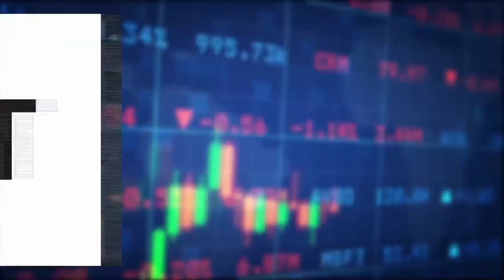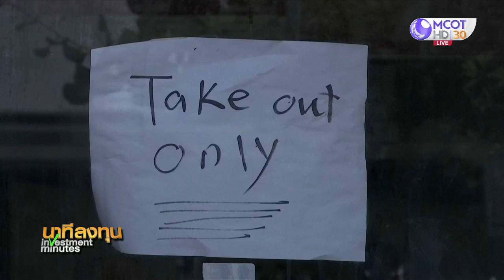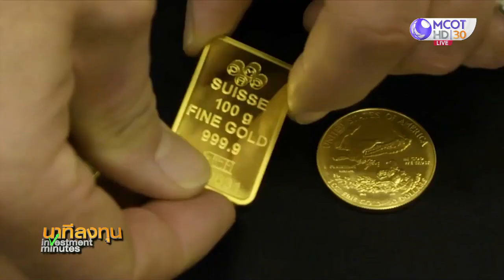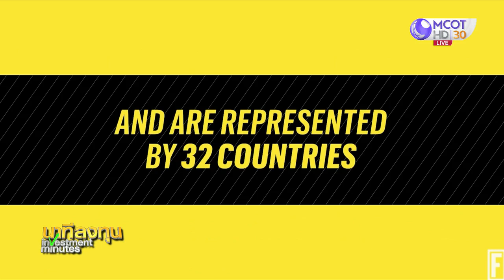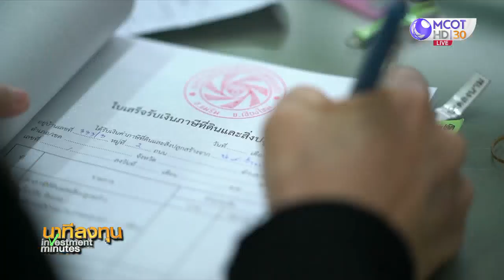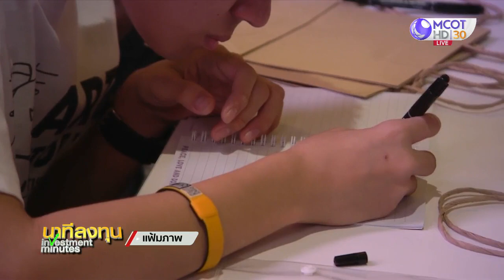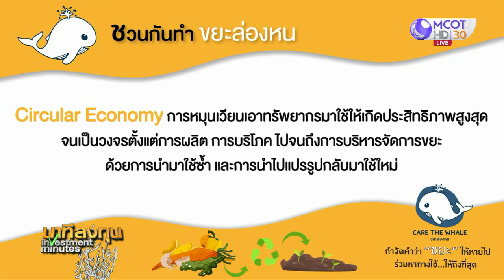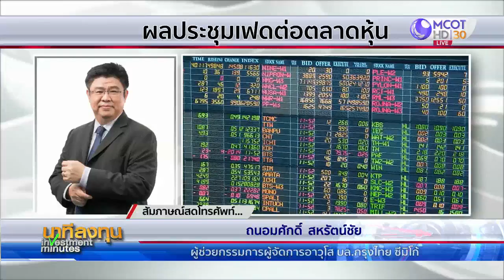นาทีลงทุน วันศุกร์ที่ 28 สิงหาคม 2563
► ดาวโจนส์ปิดบวก 160.35 จุด ขานรับเฟดปรับนโยบายการเงินครั้งสำคัญ
► GDP สหรัฐ Q2/63 หดตัวหนัก 31.7% มากสุดในรอบ 70 ปี
► สหรัฐเผยวัคซีนโควิด-19 คืบหน้า
► หุ้นยุโรปปิดลบ หุ้นกลุ่มเหมือง-แบงก์ ร่วงกดดันตลาด
► น้ำมันปิดลบเล็กน้อย นักลงทุนเมินพายุถล่มอ่าวเม็กซิโก
► ราคาทองปิดร่วง 19.90 ดอลลาร์ฯ นักลงทุนขายทำกำไร
► ค่าเงินบาทเปิดตลาด 31.29 บาท/ดอลลาร์ฯ
► ศัพท์ลงทุน : GOLD SPOT
► Walmart คว้าอันดับ 1 บริษัทขนาดใหญ่ที่สุดของโลก
► เผยหลายท้องที่ขยายเวลาชำระภาษีที่ดิน
► SET Social Impact Gym 2020 เดินหน้าบ่มเพาะ SE
► ผลประชุมเฟดต่อตลาดหุ้น